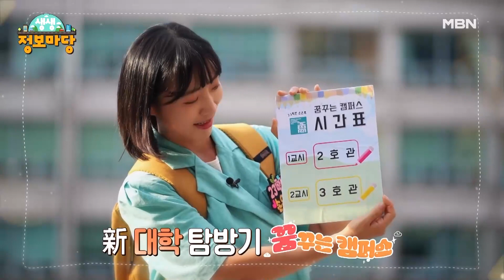생생 정보마당 [1432회] MBN 230829 방송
MBN ‹생생 정보마당› 화요일 오전 9시30분